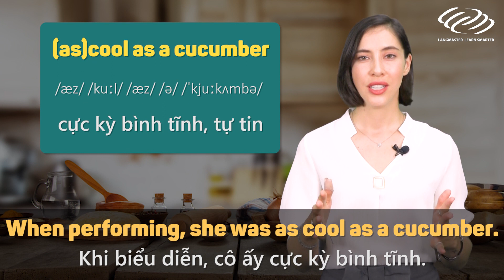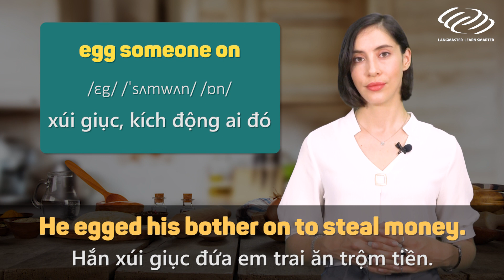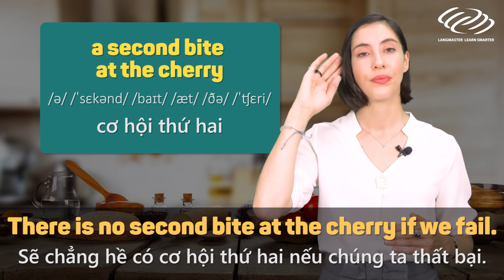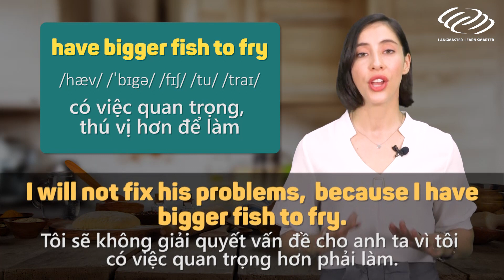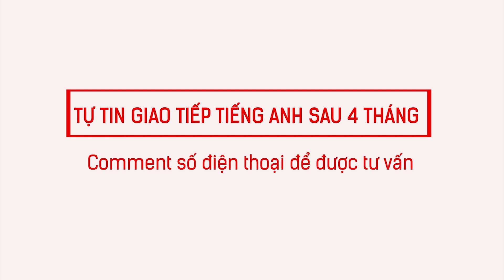Từ vựng tiếng Anh cơ bản - THÀNH NGỮ THÚ VỊ CHỦ ĐỀ ĐỒ ĂN [Tiếng Anh giao tiếp Langmaster]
2⃣ Phương pháp học tiếng Anh hiệu quả cho người bắt đầu/ mất gốc
3⃣ Lộ trình học tiếng Anh dành cho người mất gốc